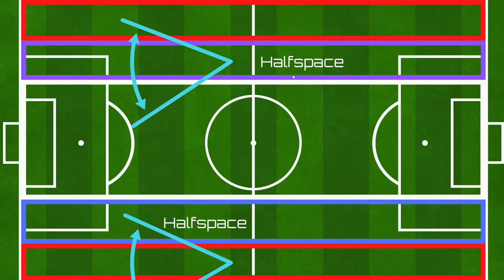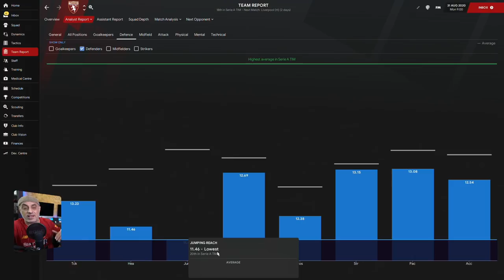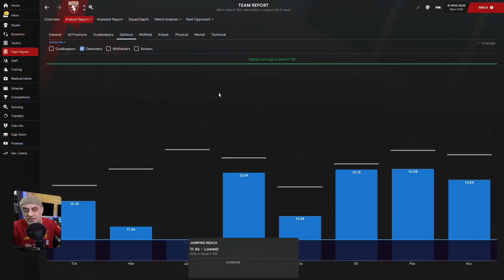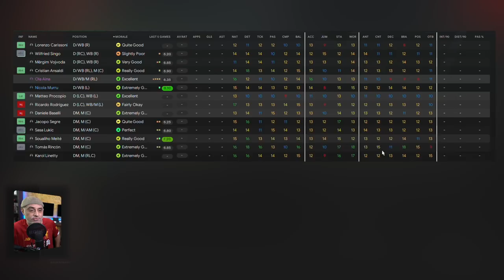How to Control Space with the Right Players on Football Manager 2021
The 2nd episode on creating tactics for Football Manager 2021 where I explain how you can control space with the right kind of players. It's all about footballing intelligence. In this episode I explain why sides sometimes specifically try to control space in certain areas of the pitch. The golden zone and overloads are covered in this episode. I also explain the key attributes you need in your team to help you control pace, I break this down broadly into two groups of attributes that cover footballing intelligence and physical ability.